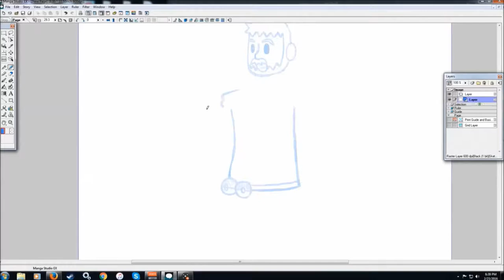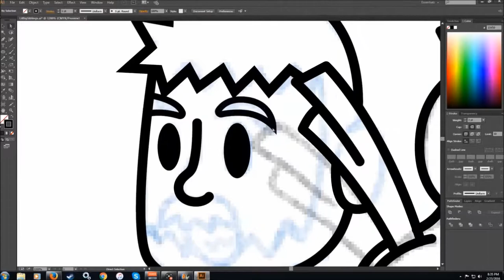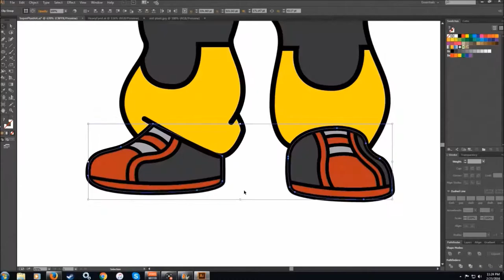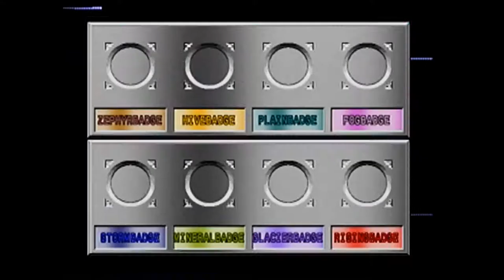Pokemon Week #6 | Pokemon Stadium 2